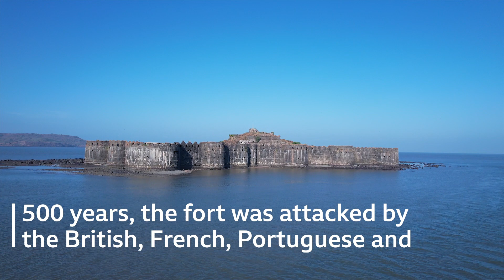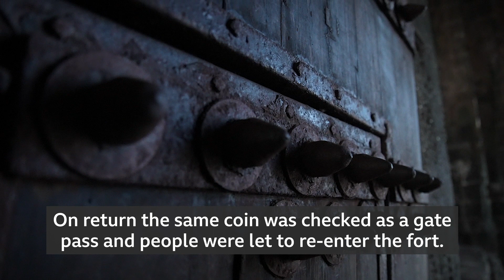India's Unconquered Sea Fort (Murud-Janjira)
The Murud-Janjira fort on India's west coast may be the only sea fort in the country that stands unconquered throughout history. Ruled by the Siddi kings for over 400 years, the fort was attacked by several armies including the British, French and Portuguese, but none of them could set foot inside.

Director and DOP - Mayank Soni
Drone Cinematography - Milind Kale
Series Producer - Anna Bressanin

Music - The Speed Of Hope (Jody Jenkins), First Touch (Luke Richards)
Licensed by - Audio Network (on behalf of Audio Network Limited); Audio Network (music publishing)